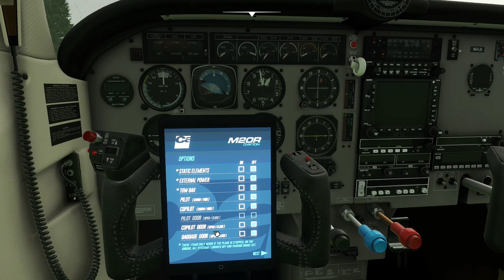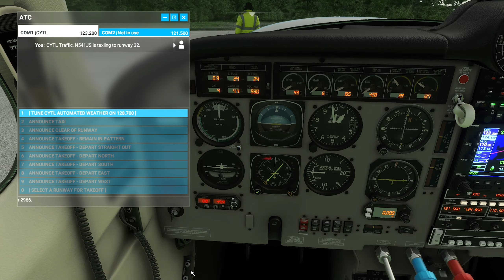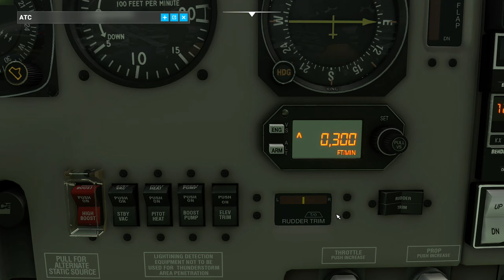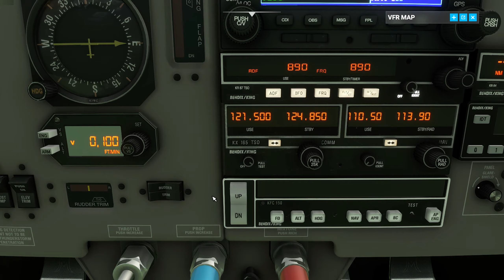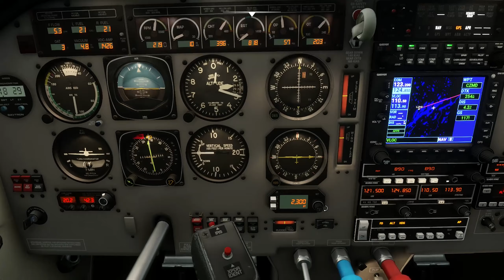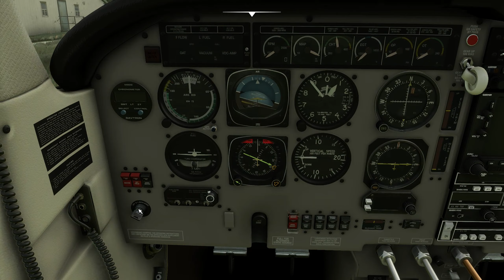MSFS2020 - Around The World - 21: Big Trout Lake (CYTL) To Muskrat Dam (CZMD)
For this flight I once again picked the Carenado Mooney M20R Ovation as its the closest we got to a study level plane right now in MSFS2020.

This will be my 21st flight in my around the world tour! Full realism and damage on all options has been enabled. A short flight, but very low visibility, lots of wind (for some reason it pushed me to the left almost off the runway at takeoff even though the wind vane/cone of the runway was floating to the right) , a tiny bit of rain and low hanging clouds made this a interesting flight! Near the airport, it cleared up a bit and I had my best landing so far!

To follow my progress further go check out this my thread on the official forums: